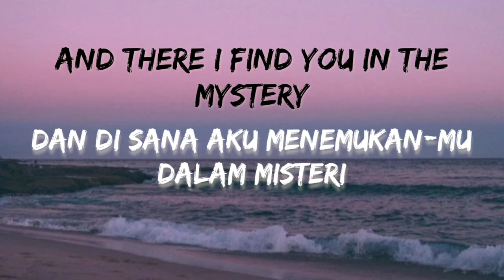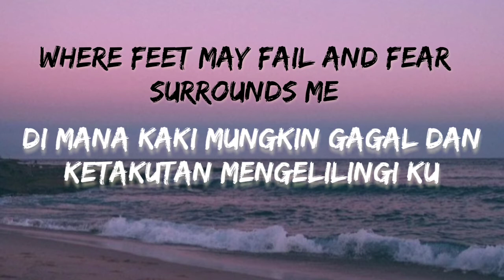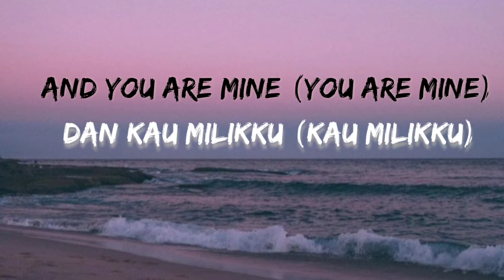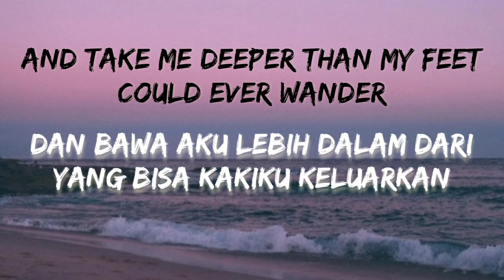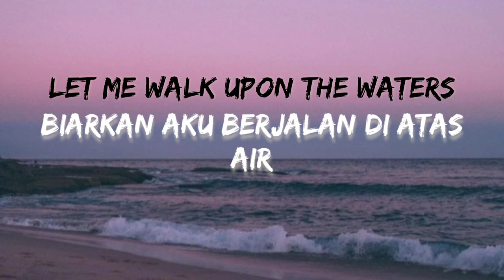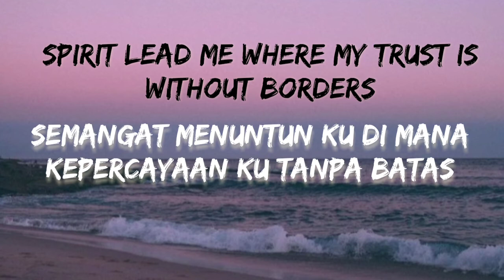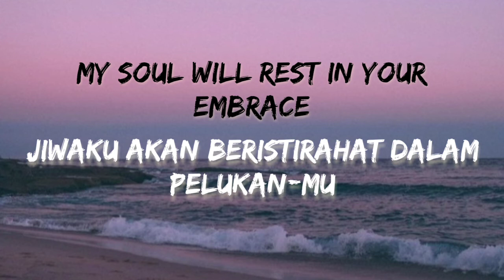Oceans (Where Feet May Fail) - Hillsong UNITED | Lirik lagu Terjemahan | Tik Tok Song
oceans (Where Feet May Fail) yang dinyanyikan oleh Hillsong UNITED merupakan lagu Rohani yang cukup populer di Tik Tok

🎵Judul : Oceans
🎤Penyanyi: Hillsong UNITED